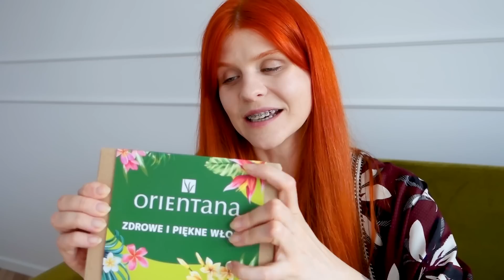WŁOSOMANIACZKA POLECA! MAWAWO, KOSMETYKI DLA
Partnerami dzisiejszego filmu są polskie firmy 🇵🇱 MAWAWO oraz Kosmetyki DLA a pełna lista polecanych produktów niżej 👇🏽

1. Kosmetyki DLA Chillowa ZIOŁOWCIERKA // znajdziesz też na napiękne
2. MAWAWO Oczyszczająco-nawilżająca maska do skóry głowy // znajdziesz też na napiękne
3. ORIENTANA Ajurwedyjski tonik do włosów z amlą // znajdziesz też w zestawie z olejem
4. GOSH Odżywka do włosów Pump up the Volume
5. POLE HENNY Neem 100g